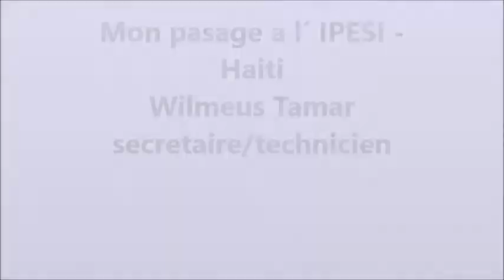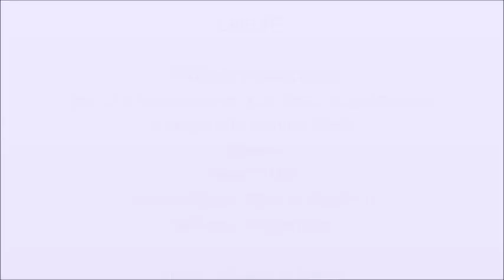IPESI et Wilmeus Tamar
Ultimo encuentro con los empleos de IPESI-Haiti
con : Madame Suze N´Lemba
         Madame Exantus Enuce
         Madame Mislie Archil
         Madame Denise et Roland
        M. Roland JB
       M. Osner Mareus
Wilmeus Tamar, secretario e inform.
Muchas gracias a todos!
Haiti.